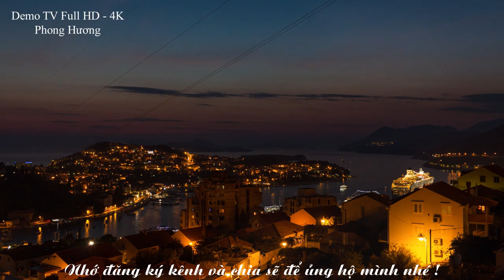Demo 4K - Demo TV 4K - Phong cảnh đẹp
Đây là những thước phim tuyệt đẹp về phong cảnh thiên nhiên được cung cấp miễn phí trên pixabay, mình đã biên tập lại thành clip để  demo hình ảnh cho các dòng tv full HD, 4K mang đến cho mọi người những phút giây thoãi mái trong quá trình thưỡng thức.
Mong tất cả các bạn có những phút giây thư giản tuyệt vời nhé !